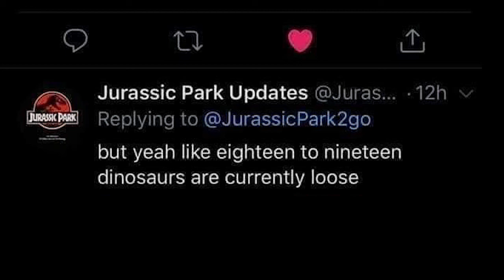Jurassic Park Goofed Up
haha oh well my bad guys *gets devoured*